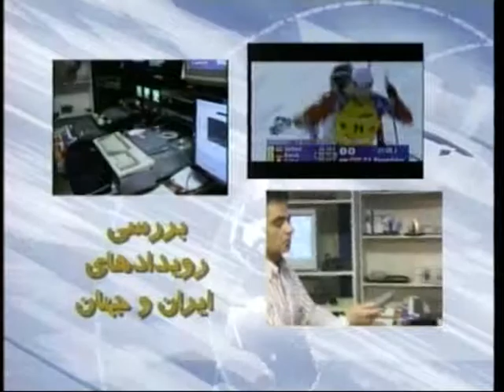rohaniat 6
مصاحبه های مهرداد پارسا با کورش عرفانی نقش روحانیت در  تاریخ سیاسی ایران تاریخ پخش برنامه: جمعه 13 شهریور 1388 برابر با 4 سپتامبر